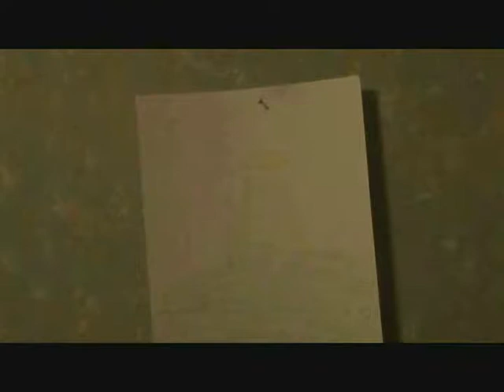Victorian Art Gallery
The paintings that changed the way we think.